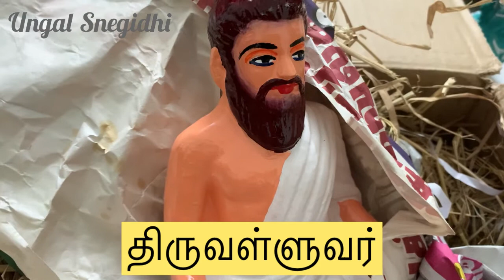Navaratri Golu dolls | New Golu Bommai | Unboxing | Setting up golu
Hi friends,

Here’s the Navaratri special Golu video.

Navaratri Special:
Video: 1

Video: 2